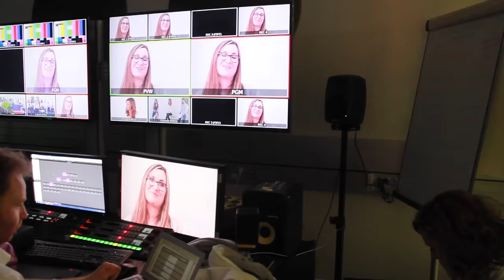Vlog 2, En compétition, chez Youtube, Karim Rahman ... Journée chargée en émotion | MarciaBloem💛🌺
Hey !
Bienvenue dans le 2ème Vlog BeautyTube mais pas que...  ! Enjoy :)

💛 Periscope : 👉 @marciabfn

★ POPULAIRES SUR MA CHAINE ★

★ ELLES T'INTERESSERONT ★

★ COIFFURES & SOINS PETITE FILLE  ★

💢 Messages importants :

- Les messages en privés sur la messagerie sont rarement lus, je ne reçois aucune notification qui me signale un message alors écrivez-moi plutôt par email.

- Certains produits sont reçus gratuitement et je partage avec vous mes expériences avec ces produits en toute liberté et sans aucune contrainte extérieur. Mes avis sont donc sincères :-))

- Love You !! Vous seule y donnez de valeur et ensemble nous pouvons faire de belles choses. J'aime lire vos commentaire alors allez y sans modératiooooon !

PLEINS DE BISOUXXX !

Marcia